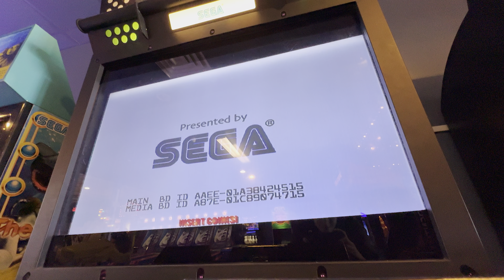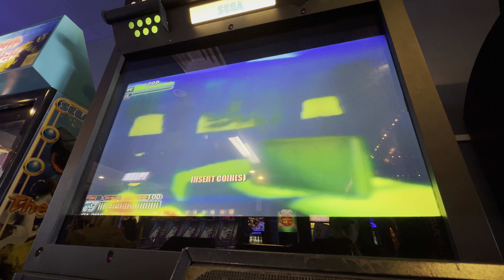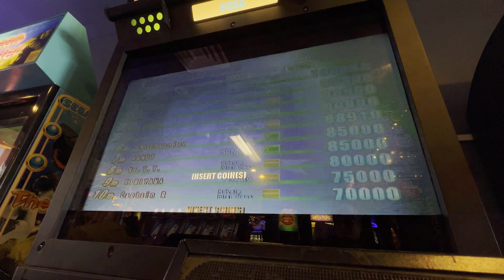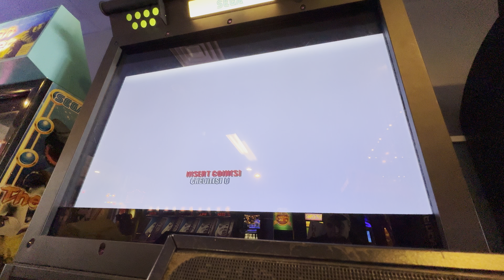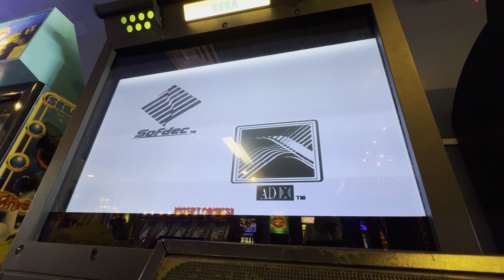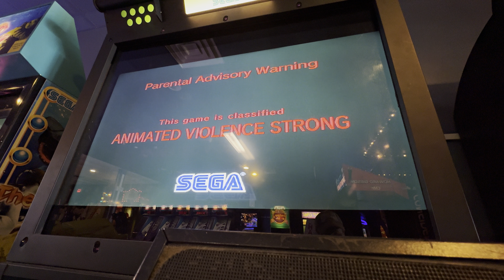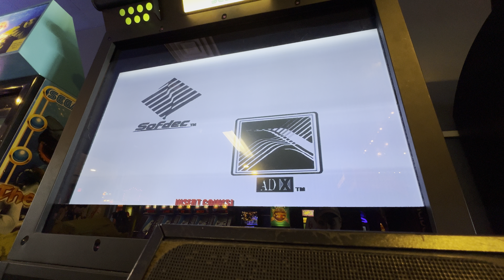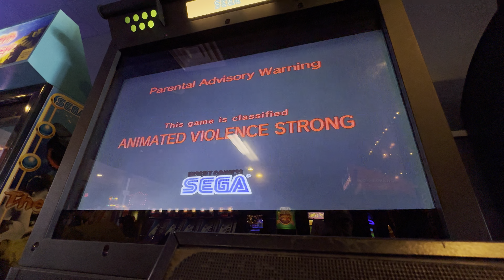Ghost Squad - Attract Mode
Here is the attract mode for Ghost Squad.

Ghost Squad and Ghost Squad: Evolution are light gun rail shooter arcade games developed and published by Sega. A home version of the original Ghost Squad was developed for Nintendo's Wii game console. A sequel, Operation GHOST, was released in arcades in 2012.